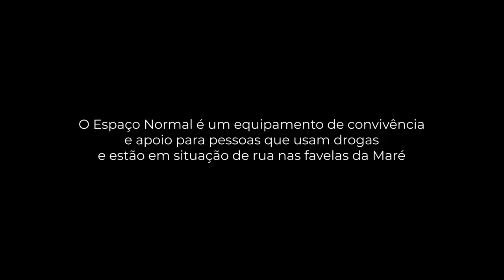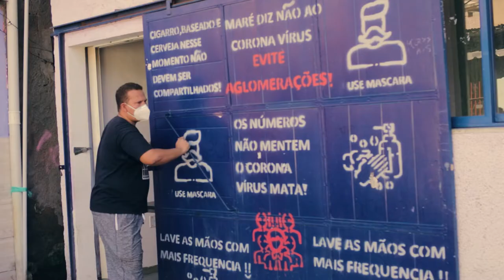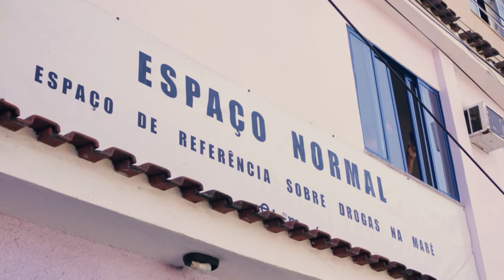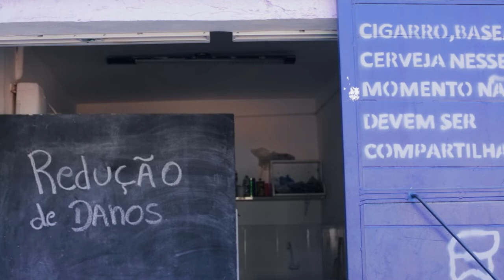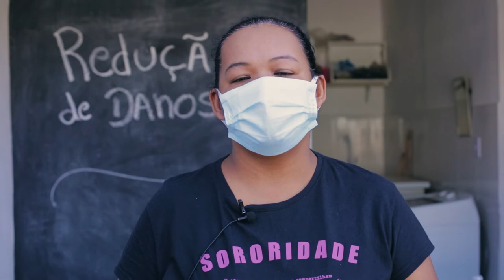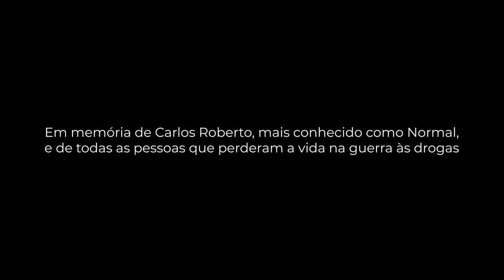Espaço Normal e o Dia Internacional da Redução de Danos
Dia 7 de maio é o Dia Internacional da Redução de Danos e comemoramos também o aniversário do nosso Espaço Normal!
O projeto começou em 2015, quando alguns tecedores da Redes da Maré se aproximaram de pessoas que estavam vivendo na cena de consumo de drogas, na rua Flávia Farnese.
De lá pra cá, o projeto se desenvolveu e fez nascer o Espaço Normal, um espaço de acolhimento e referência sobre drogas na Maré.
Nesse vídeo comemorativo, a Redes da Maré celebra a importância desse equipamento, da escuta e do acolhimento de história de pessoas que construíram e fazem parte dessa trajetória!

Esperamos que essa rede de cuidado e afeto continue crescendo!